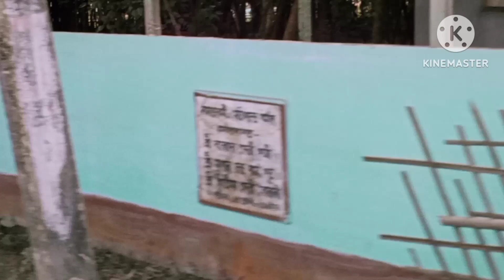আজি কত গলো //বহুত কিবা কিবি দেখাই আছো //Assamese vlog video //Axomiya bowari kabita//@Assam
assamese vlog video assamese video axomiyabowarikabita#@assam